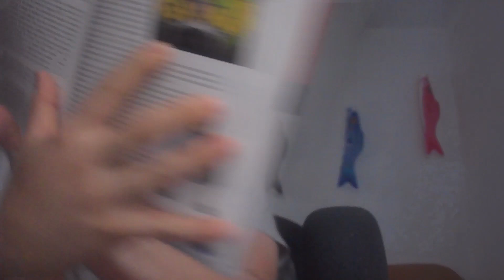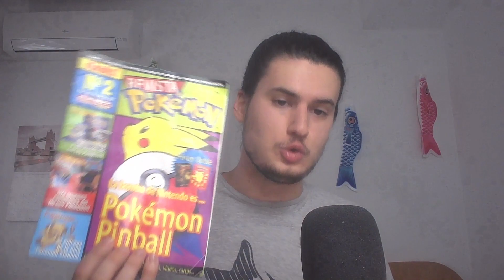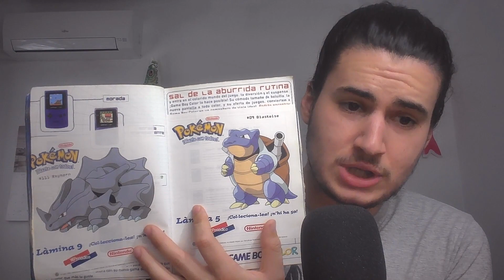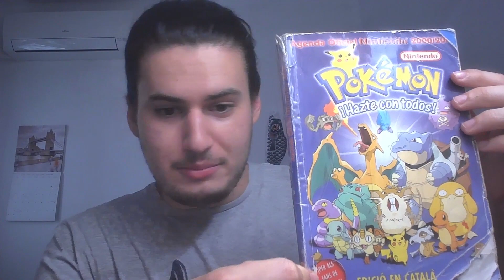Mis OBJETOS más PRECIADOS de POKÉMON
Nuevo video donde os comento durante un rato mis tesoros de la saga de pokemon, algunos muy normales y otros bastante inusuales. Espero que os guste y lo apoyeis con un like.

Intro 00:00
Merchandising 02:10
Libros 06:05
Juegos 09:20
Revistas Pokémon y el objeto especial 17:00